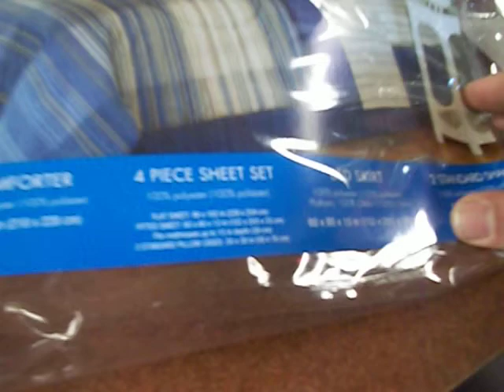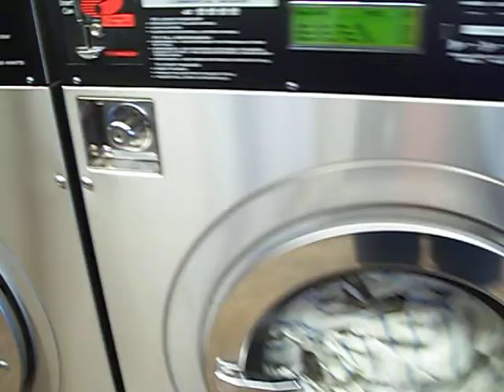THE PHIL/AM COUPLE: No more washing clothes by hand. Wash Saturday VLOG 10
My Filipina wife has become the wash expert. When we met, she washed by hand, so upon arrival in the U.S, you know she'd have to be taught how to use a washer.